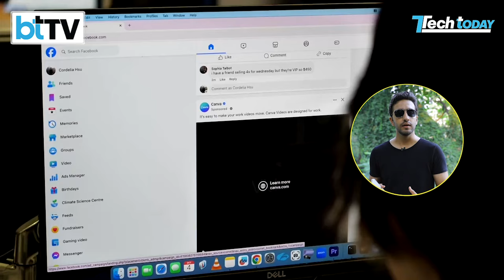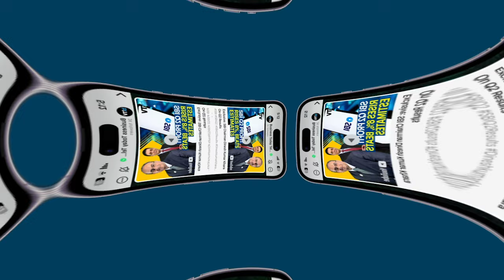No Social Media For Kids In Australia | AI Anchor Sana x Tech Today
Tech Today’s Aayush Ailawadi and AI Anchor Sana talk about how Australia is bringing in legislation to ban social media for kids under 16. The ban could come into effect as early as 2025. Watch this video for all the details.